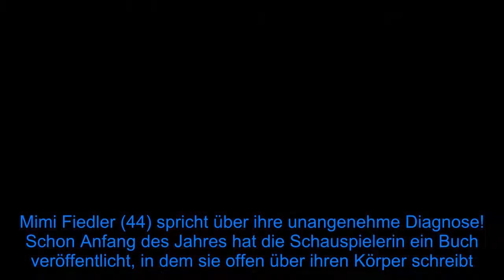Nicht nur Cellulite: Bei Mimi Fiedler wurde Lipödem entdeckt - Fox News